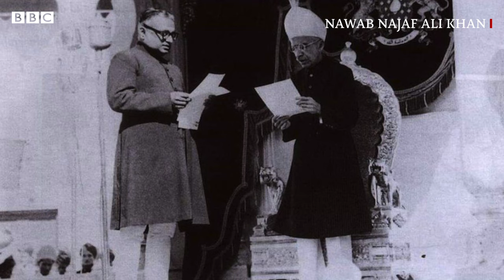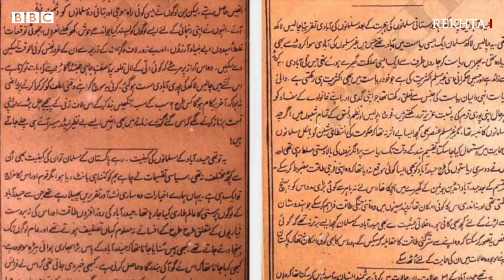Why State of Hyderabad couldn’t become part of Pakistan - BBC URDU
انڈیا اور پاکستان کے وجود میں آنے کے بعد کیا وجہ ہے کہ حیدرآباد کی ریاست پاکستان کا حصہ نہ بن سکی جب کہ ریاست کے مسلمان حکمران کی خواہش بھی یہی تھی۔ وہ کون سے عوامل تھے جن کے باعث انڈیا کی حکومت کو  ستمبر1948 میں ’پولیس ایکشن‘ کرنا پڑا جس میں ہزاروں لوگ مارے گئے اور حیدرآباد کا انڈیا میں انضمام ہوگیا۔ تاریخ کے یہ اوراق پلٹ رہے ہیں مرزا اے بی بیگ، بلال احمد کے ساتھ بی بی سی اردو کی اس پوڈکاسٹ میں